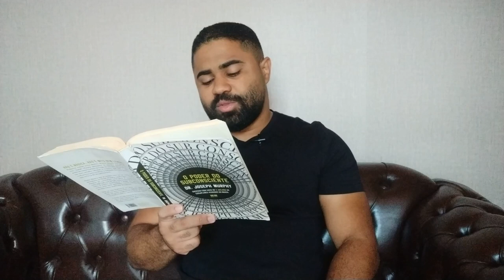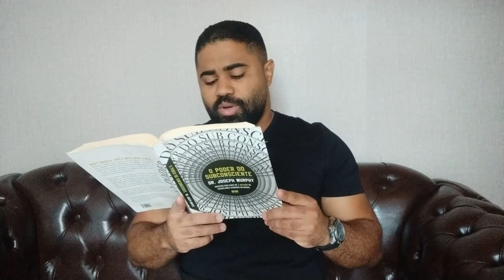JOSEPH MURPHY | LEIA TODO DIA A VAI ATRAIR O QUE QUISER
Uma das principais metas da maioria das pessoas que buscam aprender sobre a lei da atração é atrair prosperidade financeira.

Muitos se perguntam como aplicar a lei da atração para atrair dinheiro, como usar a lei da atração da forma certa, e muitos acabam se decepcionando por não conseguir os resultados que desejam, muitas vezes por falta de conhecimento.

Meu objetivo aqui no canal é desmistificar todo esse universo da lei atração pra você, te ensinar corretamente como aplicar as técnicas da lei da atração para que realmente você consiga ter resultados.

Meu foco é mais na questão da  lei da atração prosperidade, então a maioria do meu conteúdo é voltado para como usar a lei da atração para dinheiro, porém, eventualmente poderemos ter conteúdo sobre outras áreas da vida também.

Um forte abraço, e sucesso pra você!